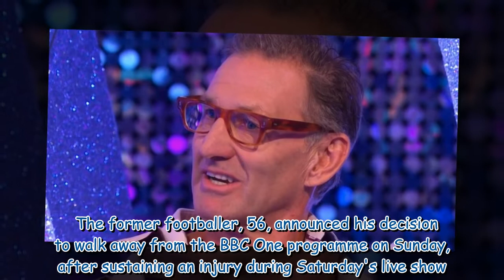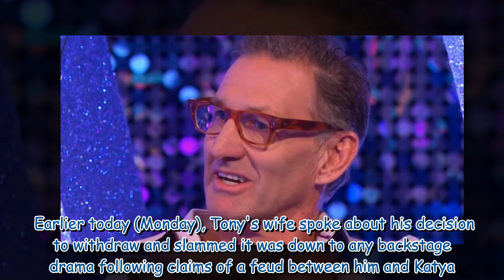Strictly's Tony Adams breaks silence on exit after wife addresses Katya Jones feud rumours